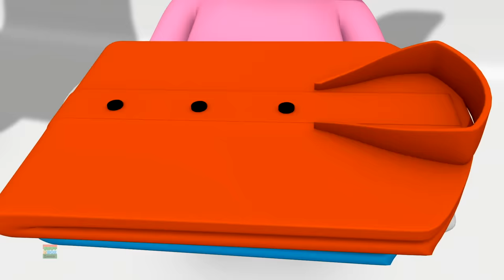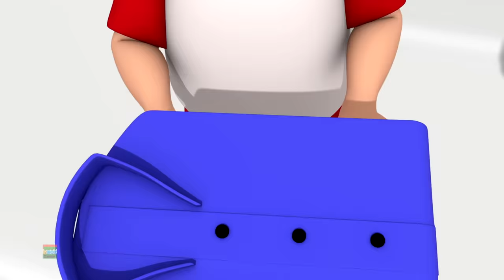Bandar Mama Pahan Pajama | Hindi Rhymes | बंदर मामा | Hindi Nursery Rhymes | Baby Box India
Bandar Mama Pahan Pajama, Watch this Hindi Rhymes for Children; these Hindi Rhyme videos are sure to delight your Children. These collections of popular Hindi Rhymes are presented by Baby Box India. Let us enjoy this “बंदर मामा पहन पजामा“ Children Hindi Rhyme with catchy music will attract even babies and adult alike.